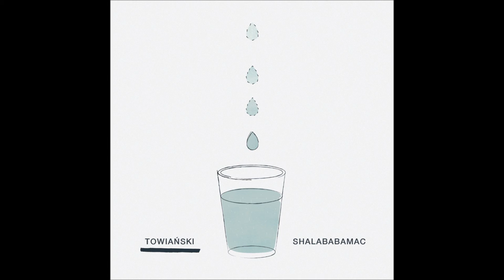Towiański - Kość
Mam taki minialbum o tytule "Shalababamac".

Cały minialbum oraz każdy utwór z osobna dostępny do ściągnięcia za nic na Bandcamp (konieczne podanie maila)

Muzyka i słowa: Arkadiusz Bilicki
Śpiew: Arkadiusz Bilicki
Instrumenty: Arkadiusz Bilicki, Jacek Rychły
Produkcja: Jacek Rychły
Aranżacja: Jacek Rychły
Miks: Jacek Rychły, Łukasz Kaczmarek
Mastering: Łukasz Kaczmarek
Nagrano w: Escape Studio, Poznań
Projekt graficzny: Marcel Bartosz